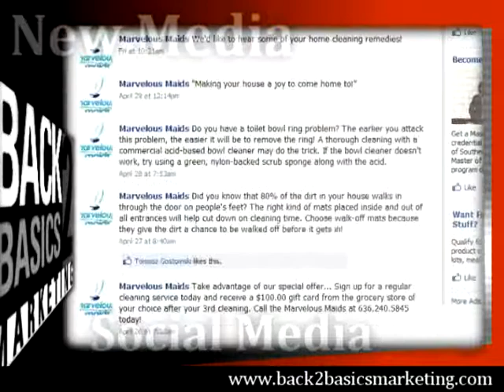2nd b2b testimonial.mpg